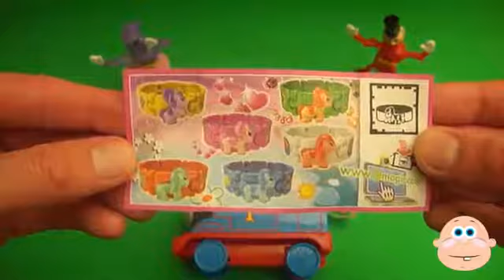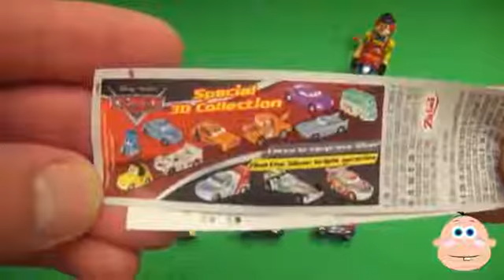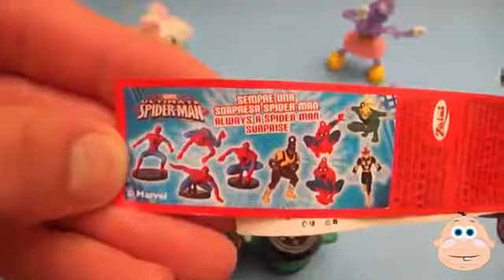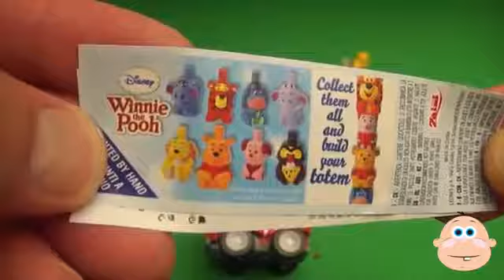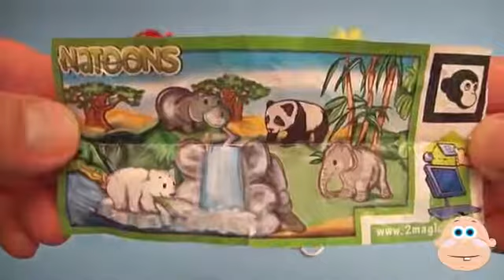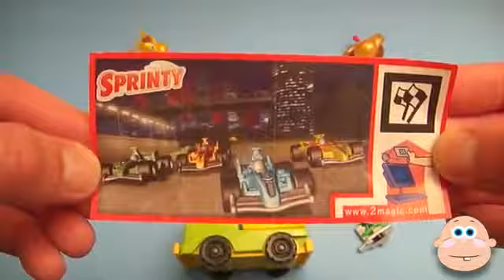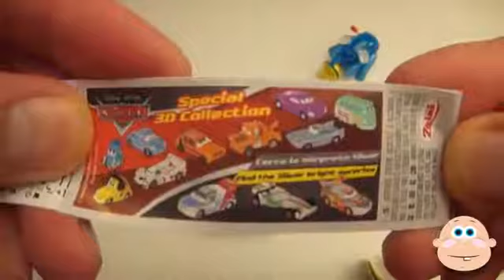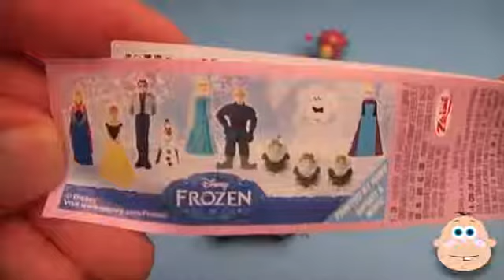beybi big mouth spelling vehicles learn a word surprise egg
00:00 INTRO
01:37 TRAIN
06:06 AIRPLANE
09:17 CARS
13:18 TOW TRUCK
17:39 TRACTOR
22:25 FIRE TRUCK
26:56 BULLDOZER
31:36 CEMENT MIXER
35:50 SPORTS CAR
40:32 SKATEBOARD
44:37 BIG WHEEL
49:18 DUMP TRUCK
54:01 POLICE CAR
58:03 SAILBOAT
01:02:38 SNOW PLOW
01:07:09 MOTORCYCLE
01:11:16 PICKUP TRUCK